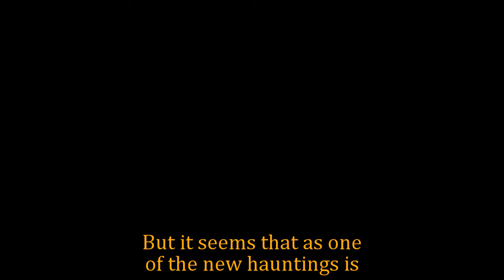GH Shocking Spoilers Laura Wright warns Sonny of the danger, Donna is attacked by her own father